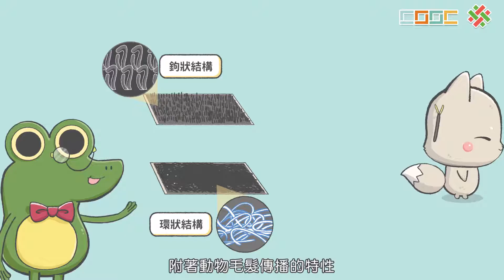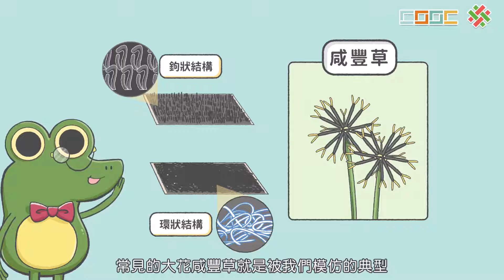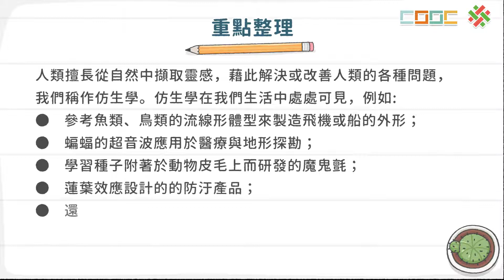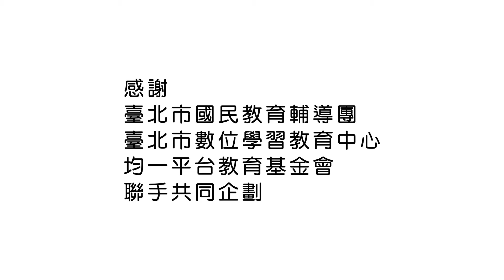108新課綱｜七下生物｜【延伸】向大自然借鏡－仿生學